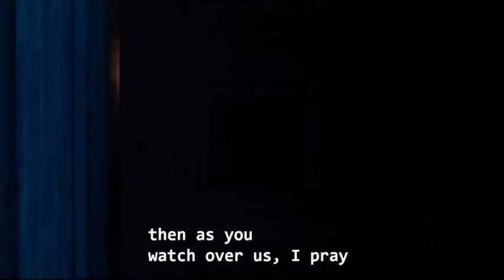Saul Became Paul ( Holy Ghost Gang )